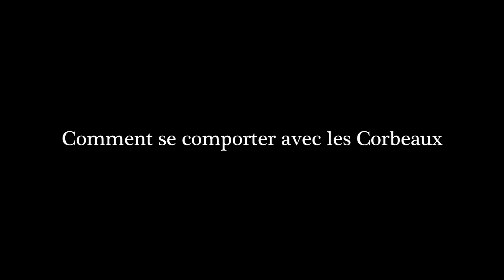Animal Totem - Le Corbeau - Du 23 Septembre au 23 Octobre - Astrologie amérindienne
Chapitres de la vidéo :

00:00 Introduction
04:30 Expression de la personnalité
07:35 Vie amoureuse et sexualité
08:55 Le Corbeau et la santé
09:35 Difficultés rencontrées
10:10 Fonction principale et chemin de vie
11:45 Comment se comporter avec les Corbeaux

Extraits tirés du livre "Médecine de la Terre" de Kenneth Meadows
Par Yahn-Loù Renard
♫ Linus Johnsson - Cave Dwellers ♫
🙏🏻 Merci infiniment pour votre fidélité et votre soutien 🙏🏻